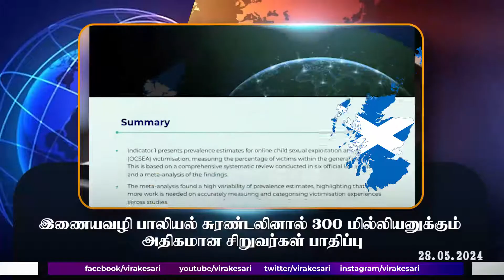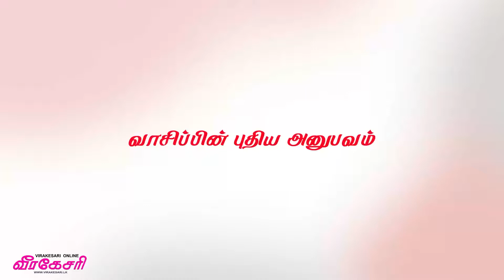இணையவழி பாலியல் சுரண்டலினால் 300 மில்லியனுக்கும் அதிகமான சிறுவர்கள் பாதிப்பு